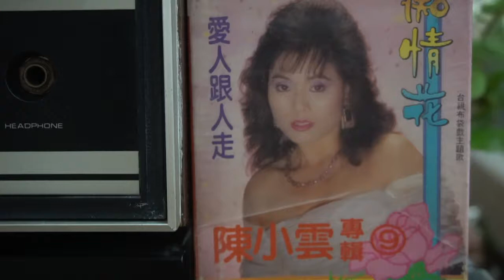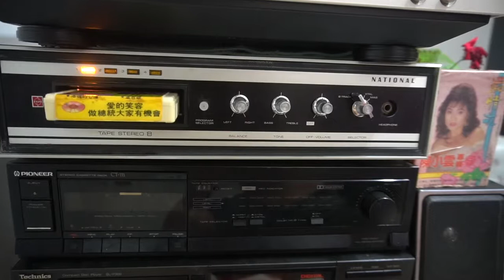♬♩ 做總統大家有機會🎤 陳小雲 ♪♫ 台語好歌 聲 ♪♩♬♪♩♫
✍️ 作詞： 張宗榮.陳繼祥 🎼作曲：蔣錦鴻 💃🕺💃🕺
🌺發行 🎻🎷🎺🎸🥁 局聲台音0969匣式音樂帶 ͡°‿°
古早流傳一句話 艱苦頭才有快活尾
現代流行一句話 做總統大家有機會
人甲人塊做伙 不通看高無看低
臭頭仔嘛會做皇帝
好額窮免怨嗟 錢是公傢的
錢錢錢是公傢的 福氣的人用卡多
◎ 重複 ◎